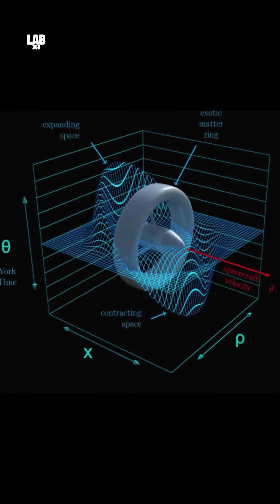NASA's Warp Drive Breakthrough: Faster Than Light Travel?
Are you ready to explore NASA's warp drive breakthrough and the possibility of faster-than-light travel? For decades, this concept has been the stuff of science fiction, but new research inspired by Miguel Alcubierre’s 1994 theory is pushing the boundaries of physics. Imagine contracting space in front of your spacecraft and expanding it behind to create a warp bubble—traveling faster than light without breaking Einstein’s laws of relativity! NASA’s Eagle Works Lab is investigating if modified designs could work with positive energy, offering hope for interstellar travel within years instead of millennia.

While challenges like immense energy requirements and causality violations remain, these experiments bring us closer to making sci-fi a reality. If warp technology becomes feasible, it could revolutionize space exploration and forever change our understanding of the universe. Stay updated with Lab 360 for the latest on space, NASA’s innovations, and groundbreaking science experiments.

Explore the best videos from Lab 360 and fuel your curiosity about aliens, black holes, supernovae, and more! The future of space awaits—don’t miss it!